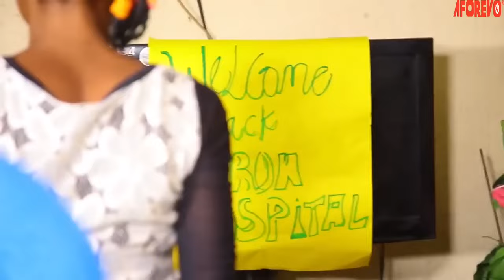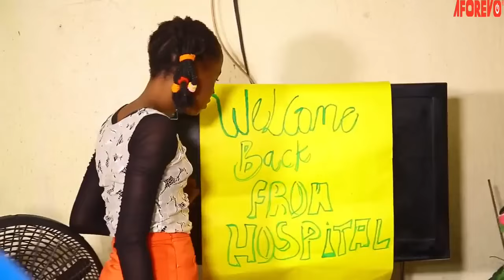Let The Supernatural Power Of God On This Little Girl Fight Demonic Battles - 2023 Nigerian Movies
First-ClassTV#nigerianmovies#CANADA#JAMAICA#USA#UK#TRINIDADANDTOBAGO#africannigerianlatestmovies#ruthkadiri247#mauricesamtv